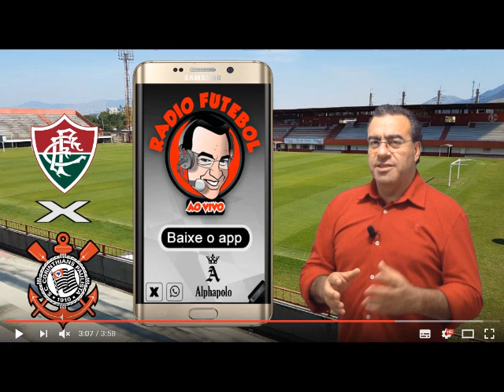Radio Futebol ao Vivo Fluminense 1 Corinthians 1 Jarbas Duarte